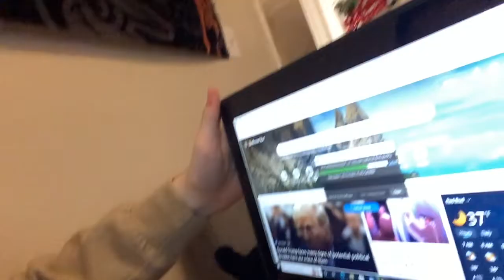Short Christmas Day Vlog Final Vlog Of 2023